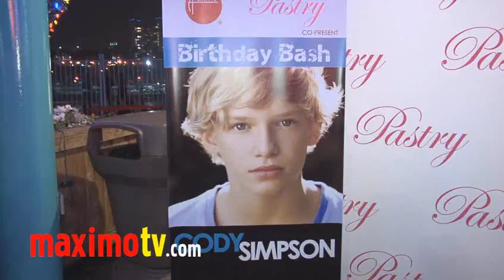MADISON PETTIS at Cody Simpson 14th Birthday Party Arrivals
Madison Pettis (The Game Plan, Seven Pounds, Phineas and Ferb, Beverly Hills Chihuahua 2, Cory In The House) at Cody Simpson 14th Birthday party celebration at Santa Monica Pier in Santa Monica, California USA January 19, 2011

 © Ricomix Productions /  /